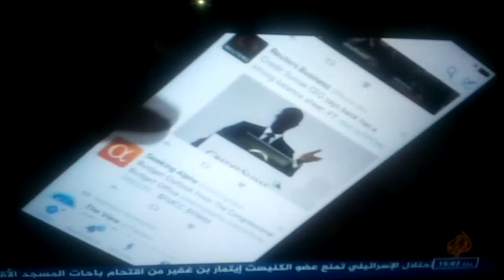تبون مازال يكذب تحت تأثير استهلاك ؟ على قناة الخنزيرة لاول مرة لكم التعليق يوم8/6/2021